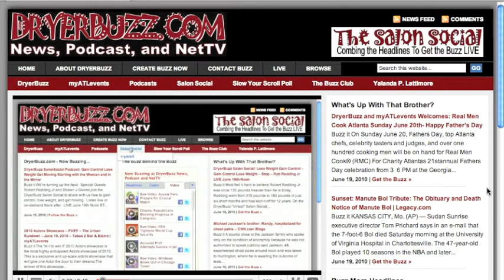Next DryerBuzz Salon Social July 3rd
Next DryerBuzz Salon Social is July 3rd.  Shine the spotlight on your business, service, or products.  Reserve your space today.  We're taking our readers inside the headline and on a tour around the web.  Be there.  Spread the buzz